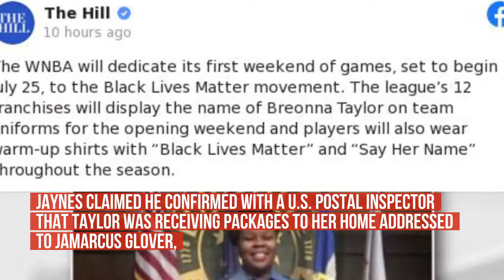2 Cops In Breonna Taylor Case To Be Fired Months After Calls For Justice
Two officers involved in Breonna Taylor‘s killing received notice Tuesday that the Louisville Metro Police Department intends to fire them.
Joshua Jaynes, the detective who obtained the fateful no-knock warrant, and Det. Myles Cosgrove, the officer who fired the fatal bullet in the raid, .
were both informed of plans for their termination, the Lousiville Courier-Journal reported.
Jaynes will be afforded the opportunity to defend himself in a pre-termination hearing on Thursday.
Jaynes claimed he confirmed